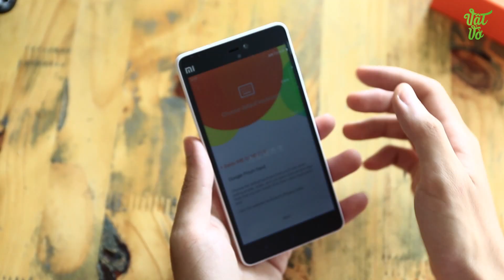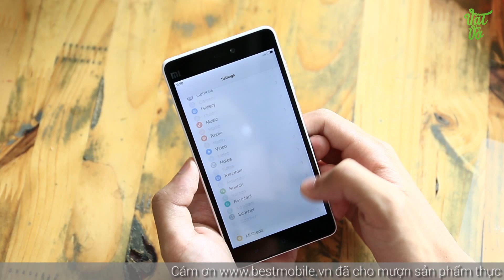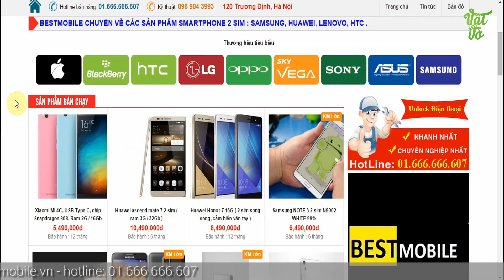Vật Vờ| Mở hộp & đánh giá nhanh Mi 4c: RAM 2GB, Snapdragon 808 giá hơn 5 triệu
Giới thiệu, so sánh smartphone Xiaomi Mi 4c mở hộp, so sánh,camera,đánh giá,trải nghiệm Xiaomi Mi 4c Các bạn có thể tìm kiếm video mở hộp, đánh giá chi tiết, hiệu năng, thời lượng pin, camera, so sánh, tư vấn nên mua, sản phẩm Xiaomi Mi 4c tại Vật Vờ channel.

** Nếu muốn sở hữu cho mình 1 chiếc điện thoại đi dộng mới thì đừng quên truy cập vào để xem giá bán và các ưu đãi nhé.

- Video Đánh giá, review chi tiết Xiaomi Mi 4c chính hãng/xách tay
- Có nên mua Xiaomi Mi 4c không?
- Mua Xiaomi Mi 4c ở đâu giá tốt, uy tín?
- Xiaomi Mi 4c xách tay ở đâu giá rẻ, uy tín, chất lượng?
- Video Mở hộp Xiaomi Mi 4c hàng chính hãng/xách tay
- Video Đánh giá, review chi tiết Xiaomi Mi 4c hàng chính hãng, chất lượng
- Video Đánh giá chi tiết camera Xiaomi Mi 4c
- Video Đánh giá chi tiết thời lượng pin Xiaomi Mi 4c
- Video đánh giá chất khả năng chơi game Xiaomi Mi 4c
- Giá tiền, giá bán xách tay/chính hãng của Xiaomi Mi 4c
- Mua Xiaomi Mi 4c ở đâu rẻ nhất được tặng kèm cái gì
- Mua Xiaomi Mi 4c rẻ nhất Hà Nội/Hồ chí Minh
- Hướng dẫn sử dụng Xiaomi Mi 4c
- Các tính năng nổi bật, đặc biệt, hữu ích trên Xiaomi Mi 4c
- Hướng dẫn mua/kiểm tra/check Xiaomi Mi 4c cũ/2hand/second hand/qua sử dụng
- Xiaomi Mi 4c bền, tốt, cảm ứng mượt, camera chụp đẹp không?
- Review Xiaomi Mi 4c
- What new on Xiaomi Mi 4c
- Shoud i buy Xiaomi Mi 4c
- Where to buy Xiaomi Mi 4c
- Battery test/Game test/Camera test/review Xiaomi Mi 4c